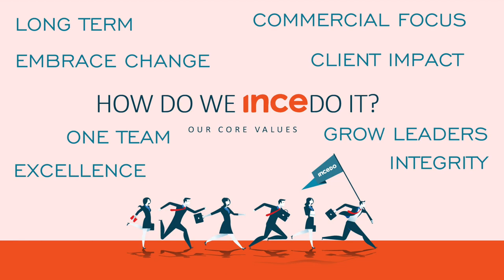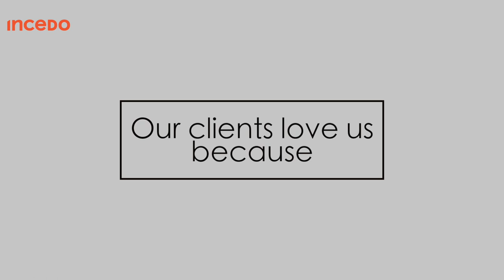Incedo Family Day 2019